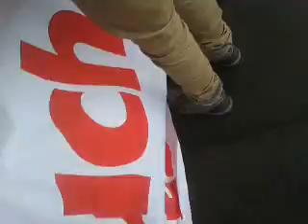M.Pokora - Auchan Noyelles-Godault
Dedicaces Matt Pokora - Auchan Noyelles-Godault